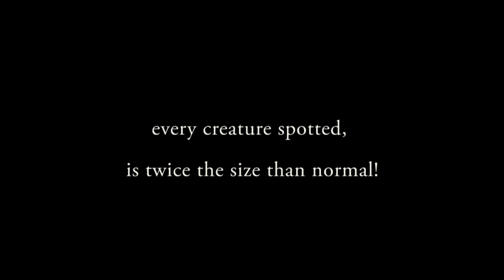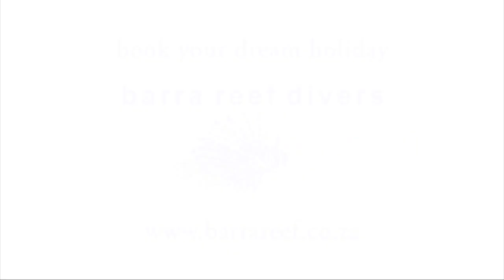Experience the thrill of an advanced drift dive at Giants Castle with Barra Reef Divers!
Welcome to Barra Reef Divers, your ultimate scuba diving destination located in Inhambane, Mozambique. Our resort center is situated in Praia Da Barra, offering unparalleled diving experiences in one of the most beautiful and diverse marine environments in the world.

At Barra Reef Divers, we take pride in providing the ultimate diving experience for both novice and advanced divers. Our expert team of SSI-certified instructors and Dive Masters will guide you through the magnificent underwater world that surrounds our resort, and ensure that you have an unforgettable adventure.

One of our most popular dives is the advanced deep drift dive on the giants castle wall. This impressive 7-meter wall sits at a depth of 27-35 meters and is home to an abundance of marine life, including some of the largest creatures you'll ever encounter.

In addition to the incredible diving conditions, our team at Barra Reef Divers ensures that every aspect of your stay is perfect. From our comfortable and well-equipped accommodation to our attentive and friendly staff, we strive to make your holiday an unforgettable experience.

So whether you're an experienced diver or a beginner looking to take your first plunge into the underwater world, Barra Reef Divers has something to offer. Book your dream holiday today and experience the best scuba diving Mozambique has to offer!